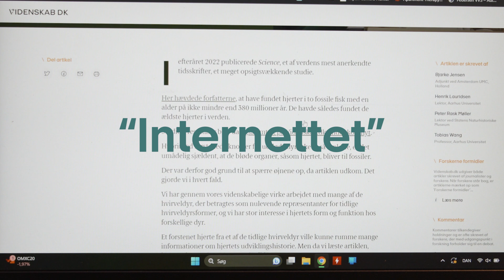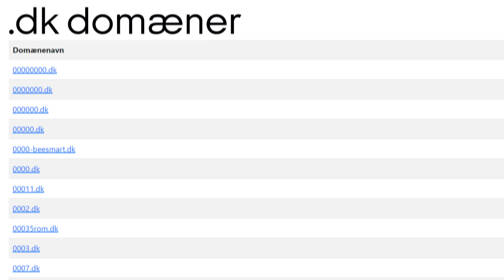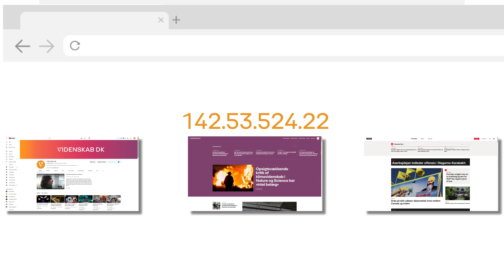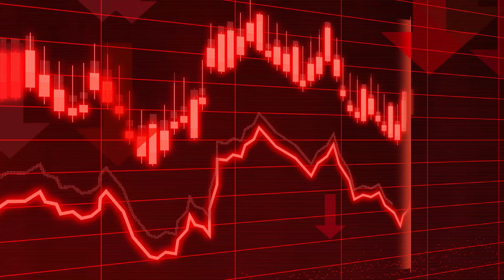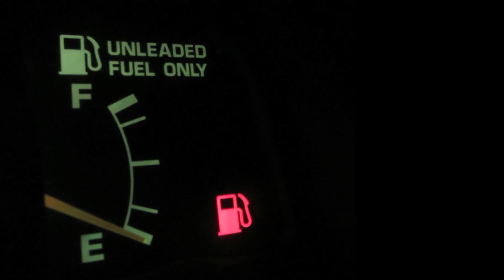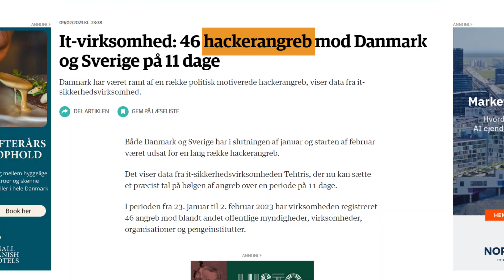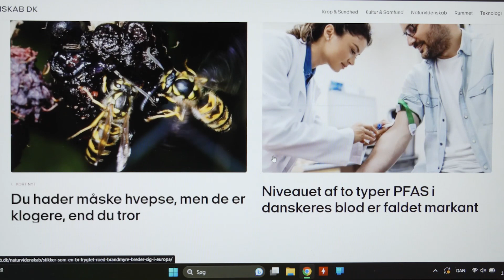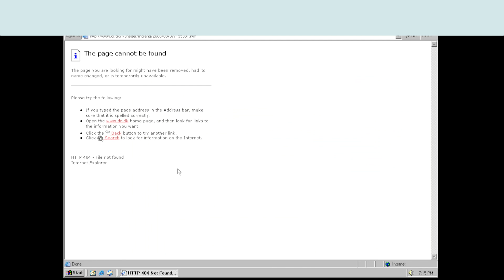Hvad vil der ske, hvis internettet blev slettet?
Forestil dig scenariet. Intet internet - nogen steder - overhovedet.  Se med og find ud af, hvad der sker, hvis internettet blev slettet og kan det mareridsscenarie ske i virkeligheden?

♦︎ ♦︎ ♦︎ ♦︎ KILDER ♦︎ ♦︎ ♦︎ ♦︎
Til denne video har vi talt med følgende forskere:
Lars Dittmann, Professor,  gruppeleder
, DTU Electro, DTU

Nicola Dragoni, Professor, sektions-
leder, DTU Compute, DTU

Niels Brügger, Professor,
Institut for Kommunikation og Kultur -
Medievidenskab,
Aarhus Universitet

♦︎ ♦︎ ♦︎ ♦︎ CREDITS ♦︎ ♦︎ ♦︎ ♦︎
Speak: Kristian Højgaard Nielsen
Tilrettelæggelse: Kristian Højgaard Nielsen
Postproduktion: Kristian Højgaard Nielsen
Øvrig grafik & motion graphics: Kristian Højgaard Nielsen

Freesound.org
Tyops - dark mysterious-strings1
Tyops - suspense crime 02.

00:00. Intro
00:32. Hvad er internettet egentligt?
01:14. Sådan fungerer World Wide Web
03:11. Vi smadrer World Wide Web
04:25. Vi smadrer det rigtige internet
05:49. Internettet bliver truet af hackere
06:33. 'Mirai malware' angrebet
07:14. Internettet forsvinder hele tiden
08:38. Konklusion